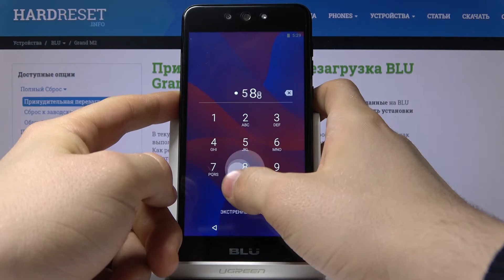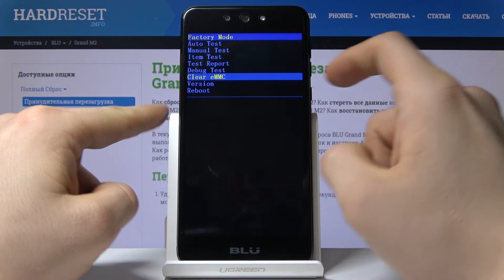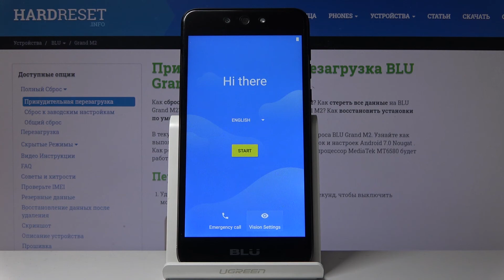BLU Grand M2 - Как обойти блокировку и удалить пароль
Зажмите некоторые клавиши на вашем телефоне и войдите в режим восстановления (рекавери). Вскоре вы сможете удалить пароль, который вы, вероятно, забыли. Но будьте осторожны, ведь впоследствии могут быть стерты все данные на телефоне с помощью сброса. Обязательно посмотрите видеоурок перед тем, как что-либо предпринимать.

Как удалить пароль в BLU Grand M2? Как разблокировать BLU Grand M2? Как обойти блокировку экрана в BLU Grand M2? Как обойти паттерн в BLU Grand M2? Как снять блокировку экрана в BLU Grand M2? Как обойти защиту от отпечатков пальцев в BLU Grand M2?